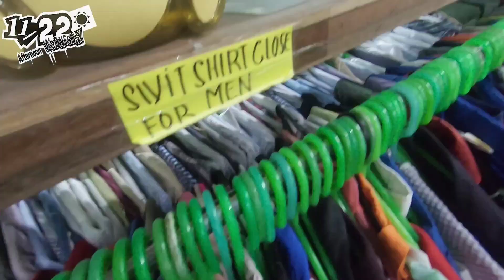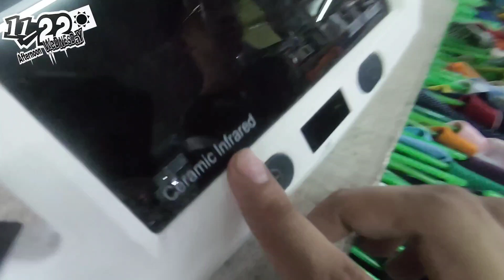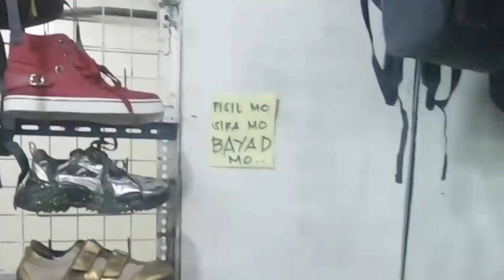Monumento Ukay Vlog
Eh isang tanghali, biglang nag-aya mag-ukay si Jeff.

Derecho tayo sa ukayan sa may Monumento.
Baka may makita tayong price steal items!

Kasama natin si SK EJ sa paglalakbay.